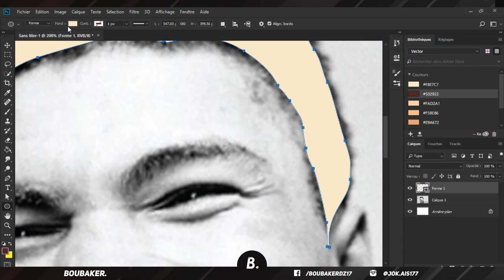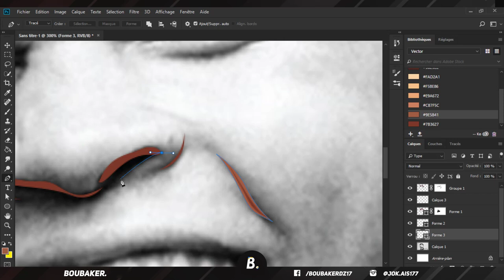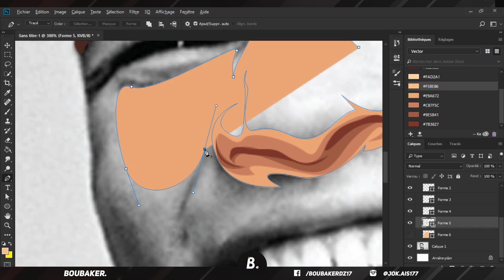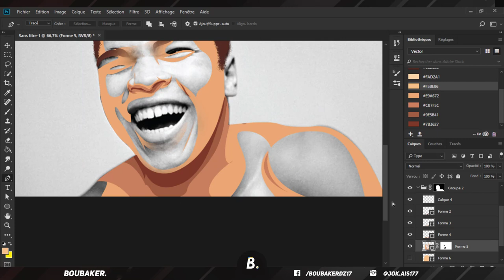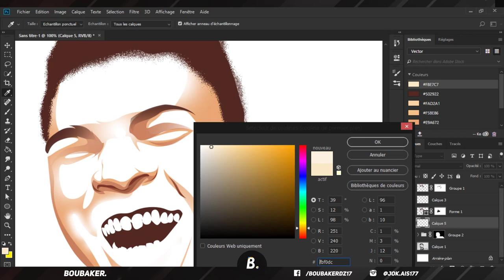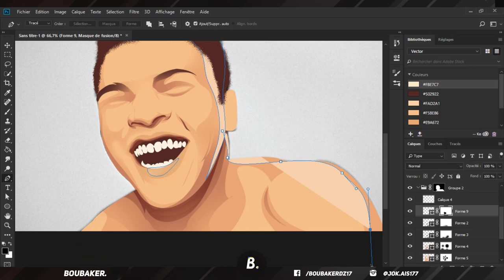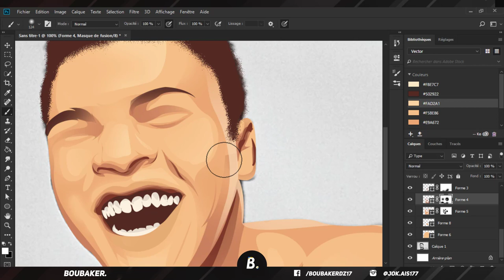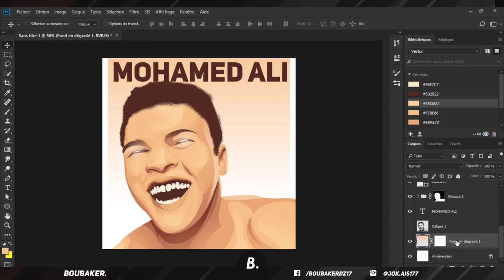Boubaker - Vector Art Mohammed ali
In this video i make vector art .for legende Mohamed Ali ♥